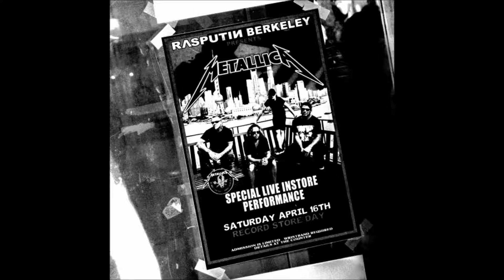Metallica live Berkeley, CA 16/Apr/2016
Berkeley, California, Estados Unidos
Rasputin Music
16 de Abril de 2016

SETLIST
Helpless
Jump In The Fire
For Whom The Bell Tolls
Creeping Death
Metal Militia